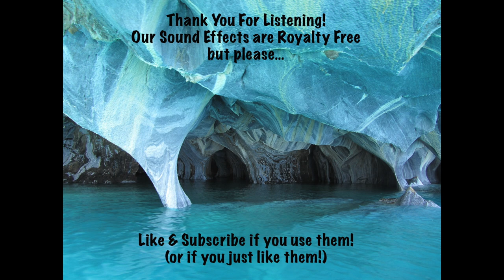An Odd Day @ An Odd Beach (Royalty Free Sound Effect)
Calling all audio nerds!!! Can you guess what effects were used to create this sound??